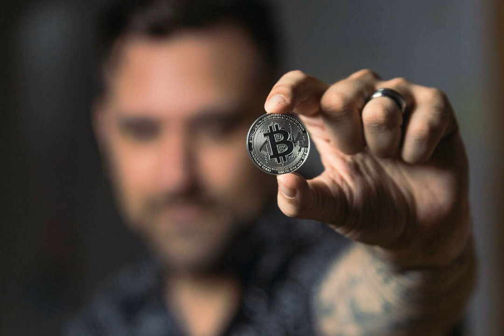The cryptoman | AI generated music |AI GigS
Photo credit: Foto von Crypto Crow von Pexels
Other channels:

The AI GigS is focused primarily on generating music using AI technology.
All the music uploaded in this channel are created by AI.
Copyright of all music reserved with the author of the channel.